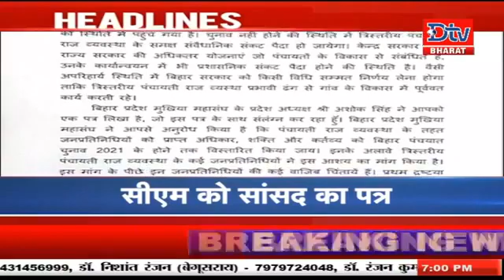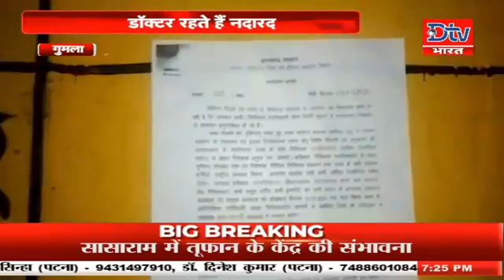देखें दिन भर की तमाम खबरे PRIME TIME बुलेटिन में @7pm#live#Bulletin#prime_time_bulletin